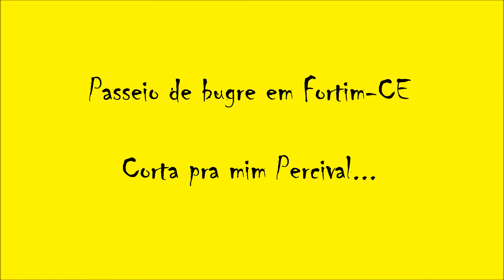(((FORTIM - PASSEIO DE BUGRE - CORTA PRA MIM PERCIVAL.)))